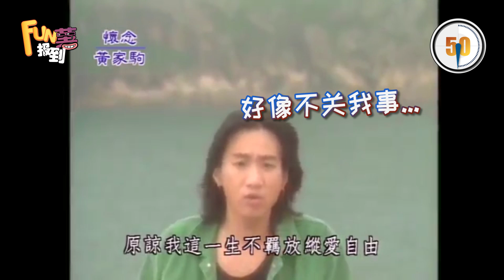《FUN薯报到》 20170704 - Fun薯头条 Ella榴莲秀小胜大S纹身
*大马果王最佳代言 Ella吃出榴莲新高度！
*大S摆脱婚姻束缚 靠肩膀纹翅膀！
*煎pan 陈展鹏恋情有戏，大方合照单文柔。